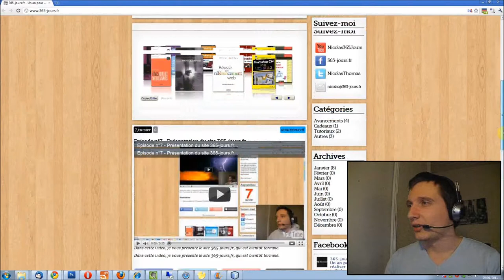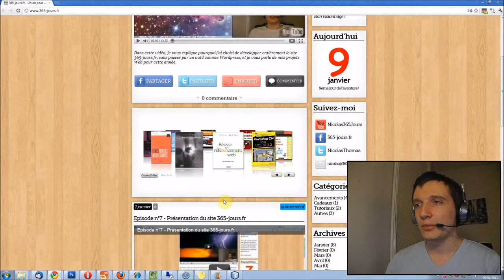Mise en ligne de mon site web